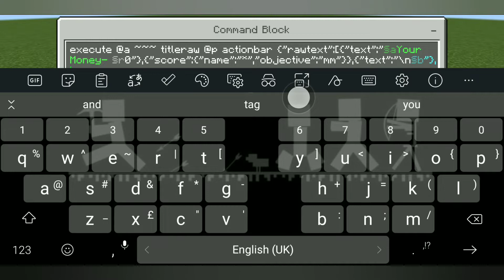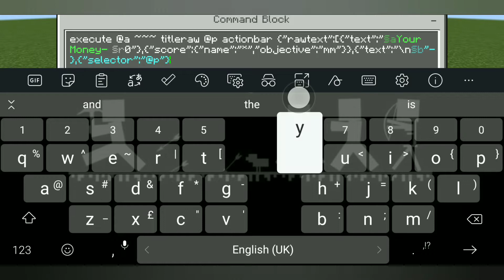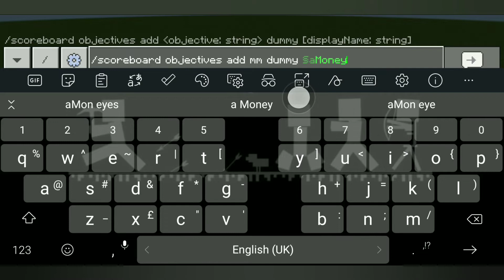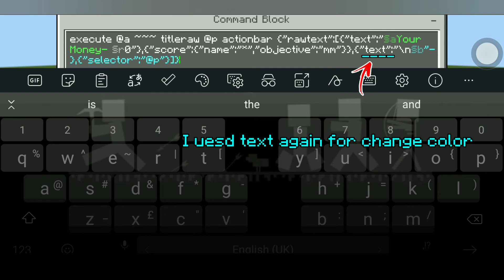How to Make Personal Scoreboard in Minecraft Bedrock | mcpe